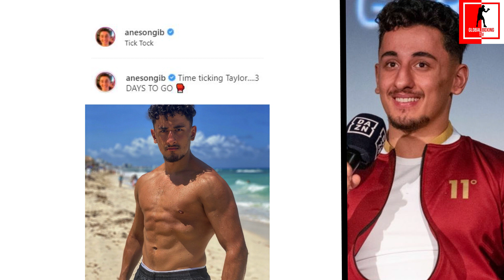GIB SHOWS OFF CRAZY PHYSIQUE & SENDS WARNING TO TAYLER HOLDER